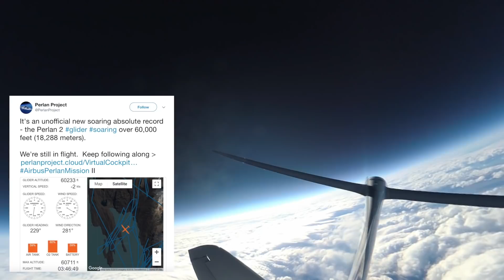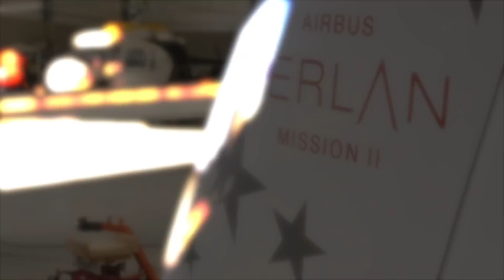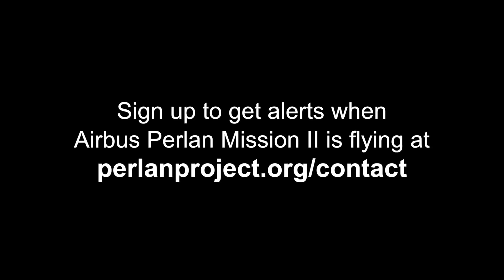Airbus Perlan Mission II: Three World Records in One Week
The Sept. 2, 2018, flight by pilots Jim Payne and Tim Gardner surpasses even the maximum recorded altitude in level flight of the U.S. Air Force’s famous U-2 Dragon Lady reconnaissance aircraft: 73,737 feet, flown by pilot Jerry Hoyt on Apr. 17, 1989.

The U-2 is powered by an engine that generates 17,000 lbs. of thrust. By contrast, the Perlan 2 is engineless, weighs just 1,500 pounds, and soars to its record altitudes on rare stratospheric air currents formed by mountain winds combining with the Polar Vortex.